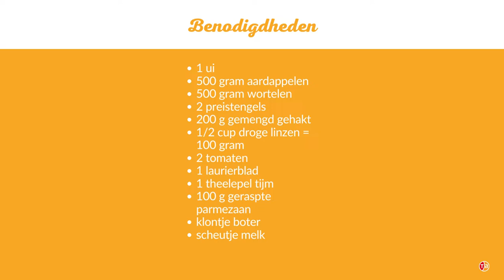Veggie hachis parmentier, met linzen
Gezonder, goedkoper en beter voor de planeet. Hachis parmentier met linzen is 98% minder schadelijk voor onze planeet